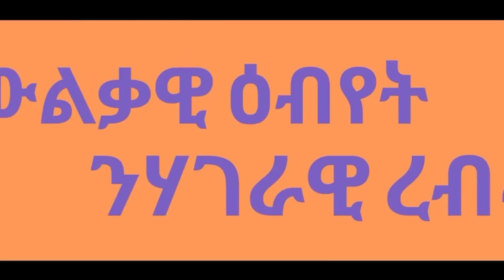ኣሰር ሳንካራ ከየስዕብዎ ዝፍራሕ ዝነኣሰ መራሒ...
BUFE TV brings GENERAL KNOWLEDGE and entertainment contents .